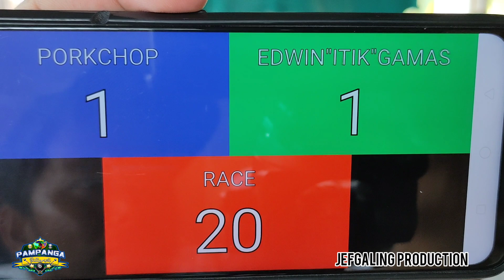1/9 EDWIN ''ITIK" GAMAS VS JOMEL 'PORKCHOP' SULTAN 05-13-2020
EXHIBITION MATCH 66K R20

PARA SA PART 1, 2, 3, 4, 5, 6, 7, 8, AT 9,
PUNTAHAN ANG MGA LINKS NA ITO: